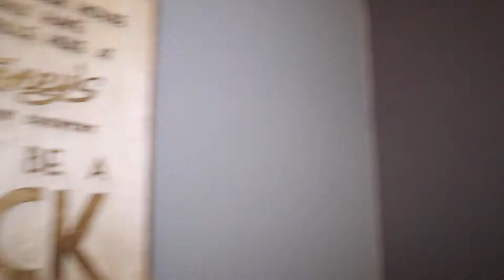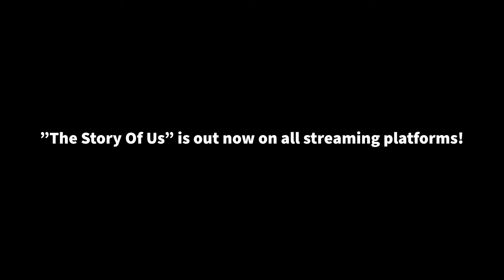THIS STAGE WAS NUTS - Boy's Of Summer Tour Vlog 2 - Retro Color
Song in video "The Story Of Us"

Retro Color is a pop/rock musician that originated in Temecula, Ca with a mission to promote self love to his fans. He draws inspiration from bands such as Green Day and Fall out Boy, which influenced his simple hooks and energetic beats that continue to captivate the listener.